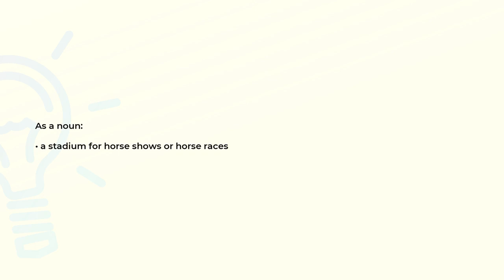What is the meaning of the word HIPPODROME?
Definition and spelling of the word HIPPODROME.

(00:00) Intro
(00:07) As a noun
(00:15) Spelling

As a noun (00:07):
• a stadium for horse shows or horse races